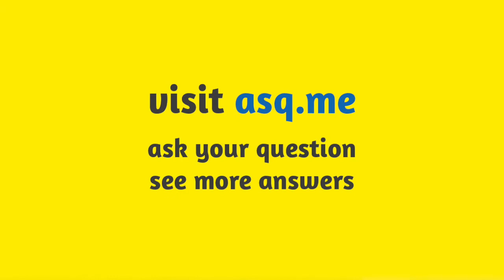Anthrax's Frank Bello on the band's sound and hard working nature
American thrash metal band Anthrax's bassist Frank Bello participated in a video Q&A with their Japanese fans.

Frank Bello was asked:
"To make such sick riffs and keep a high quality sound like you guys do it seems that picking is really important, but do you use any clever tricks in order to deliver your riffs with such a high quality sound?"